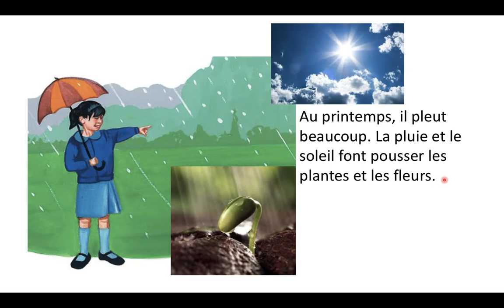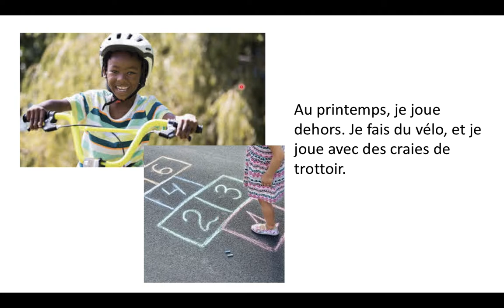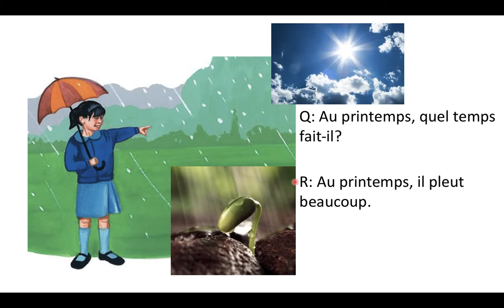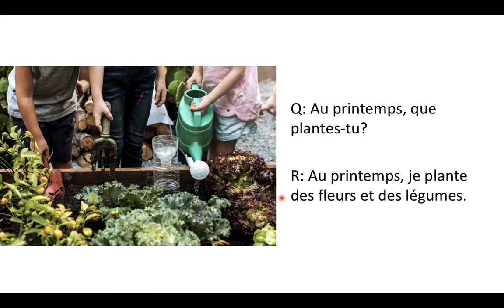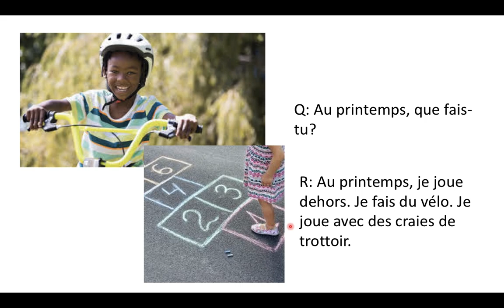Le printemps questions de comprehension cp